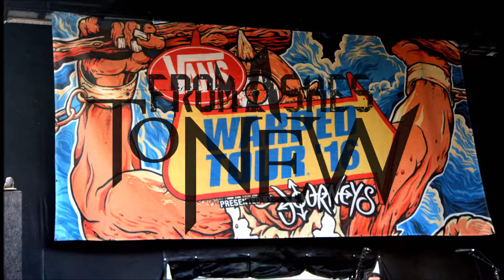From Ashes To New Vans Warped Tour 2016 Interview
We talked first warped tour and the start of their band.